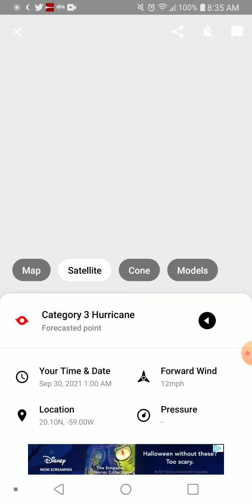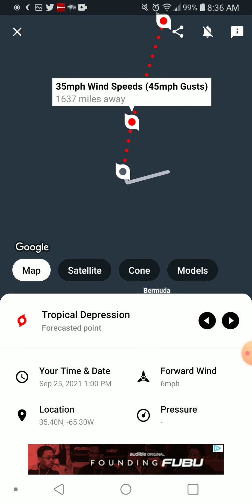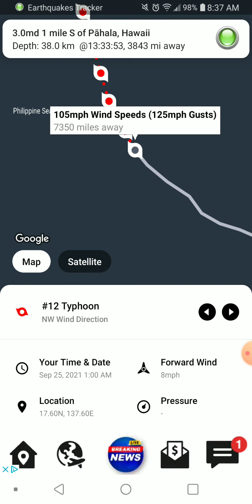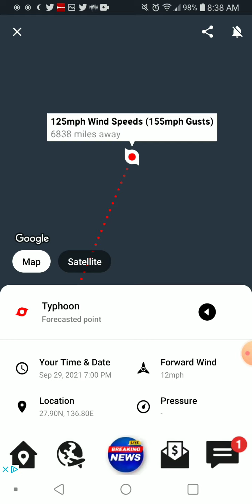Tropics Forecast 9-25-21